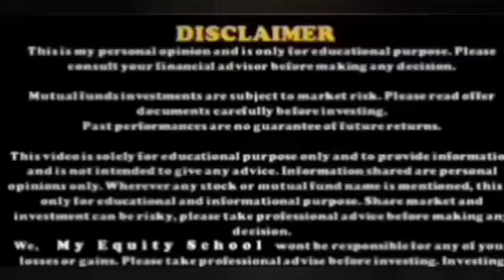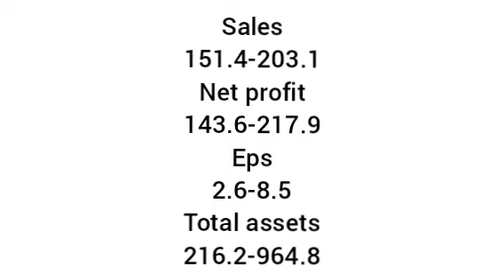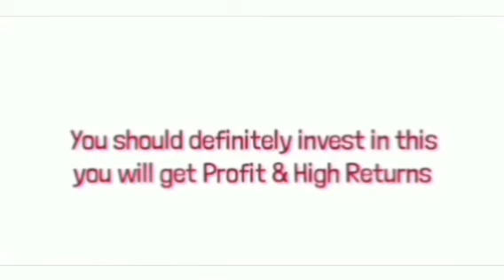libord ₹6.6 मे मिल रहा है libord का Penny Stock